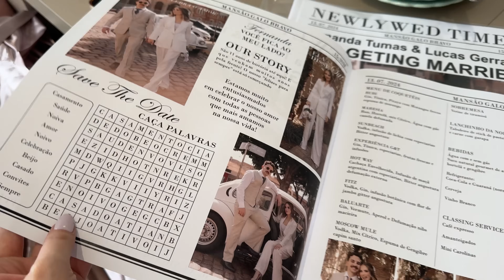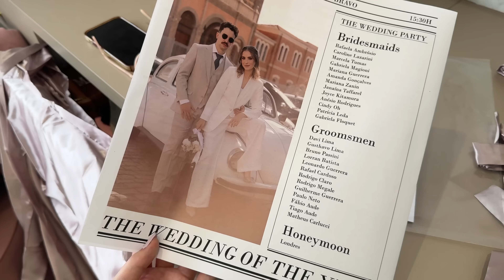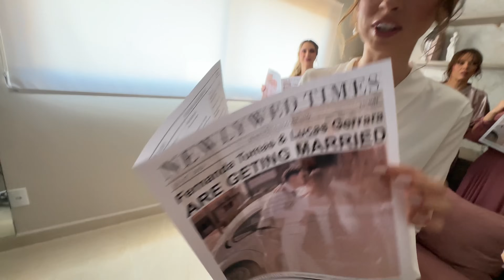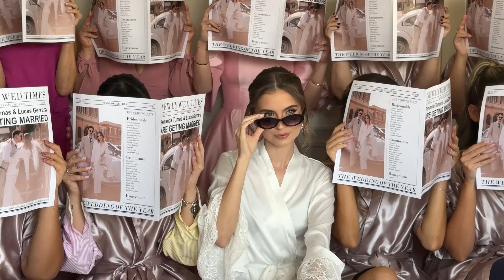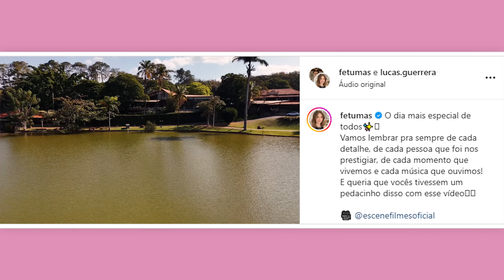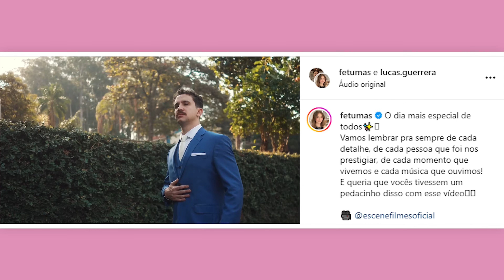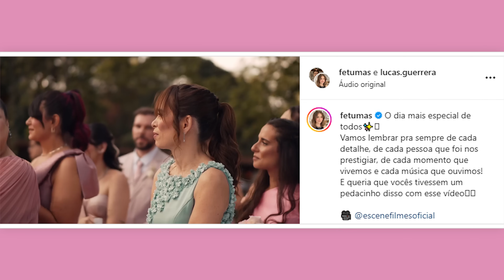DIÁRIO DA NOIVA 💍 EP.13: VLOG DO MEU CASAMENTO FEITO PELAS MADRINHAS! | FERNANDA TUMAS